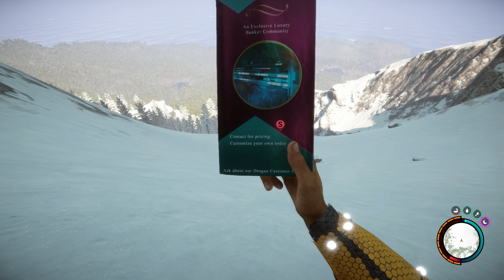Szukamy miejsca i co będzie dalej? [HARD] | Sons of The Forest #25| Odc:25 z@szczurolot 4K60FPS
Sons of the Forest jest drugą odsłoną popularnego cyklu survival horrorów, zapoczątkowanego w 2018 roku. Produkcja została opracowana przez autorów pierwowzoru, czyli studio Endnight Games.
Fabuła:
W Sons of the Forest wcielamy się w rozbitka, którego podróż na pokładzie śmigłowca zakończyła się katastrofą w samym środku bezkresnego lasu. Naszym zadaniem jest odnalezienie zaginionych towarzyszy i odkrycie sposobu na ucieczkę z tego miejsca. Nie będzie to jednak łatwe, gdyż okolica jest opanowana przez zmutowane istoty.

Mechanika:
W Sons of the Forest akcję obserwujemy z perspektywy pierwszej osoby (FPP). Produkcja oddaje nam do dyspozycji otwarty świat, który możemy swobodnie przemierzać. Oprócz gęstego lasu, rzeki z malowniczymi wodospadami czy rozległej plaży na splądrowanie przez odważnych czekają skąpane w mroku jaskinie. Jako że pobyt w tym miejscu nie jest sielanką, ważną rolę odgrywają tutaj aspekty survivalowe oraz rozbudowany system craftingu.

Chcąc zdobyć pożywienie, musimy najpierw zebrać drewno, z którego następnie wytworzymy prowizoryczną broń. Poza tym surowiec, którego dookoła mamy pod dostatkiem, służy nam do budowy bazy wypadowej z prawdziwego zdarzenia (mowa o wielopiętrowej konstrukcji otoczonej palisadą; rozciągnięty na kijach brezent jedynie początkowo może służyć nam za dach nad głową). Co zaś tyczy się broni – prosta włócznia czy nawet nóż wystarczą nam do zabijania nieagresywnych zwierząt (pokroju żółwi), jednak do obrony przed mutantami, nie wspominając już o zapuszczaniu się wgłąb należących do nich terenów, potrzeba narzędzi mordu znacznie większego kalibru. Mowa przede wszystkim o broni palnej, która z czasem trafia w nasze ręce. Nawet z paralizatorem czy potężną giwerą należy jednak mieć się na baczności, gdyż mutanty rzadko atakują w pojedynkę. Jakby tego było mało, oprócz szeregowych osobników na naszej drodze szybko zaczynają stawać coraz bardziej powykręcane i coraz potężniejsze istoty, których pokonanie jest znacznie większym wyzwaniem.

Ustawienia graficzne:
- Wszystko na Ultra
- DLSS: Jakość

Procesor: INTEL I9 12900K
Płyta Główna: ASUS TUF GAMING Z-690- PLUS D4
Pamięć RAM: 32GB KINGSTON RENEGADE 3600MHz, CL16
System Operacyjny: Windows 11 Pro
Karta graficzna: NVIDIA GeForce RTX4070TI 12gb AORUS MASTER
Zasilacz: Krux Generator 850W
Monitor: Dell S2721DGF
PS: Nagrywam Drugim PC

Nazwa serii: Zagrajmy w Sons of The Forest po polski
Gatunek: kooperacja, survival, humor, akcja, przygoda, SOTF
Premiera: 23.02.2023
Producent: Endnight Games Ltd
Wydawca: Newnight
Rozdzielczość / grafika: 4K60 Ultra
Polska wersja / spolszczenie: napisy - tak / dubbing - nie
Wersja na YT: PC

Sons of The Forest gameplay
Sons of The Forest lets play
Sons of The Forest Walkthrough